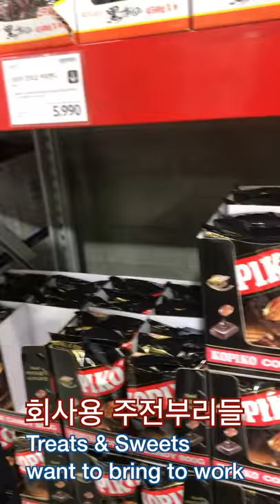[Eng] 코스트코 VS 빅마켓 회원제 마트 빵 버터 치즈 쇼핑 | Costco vs VIC mart for bread and butter shopping in Korea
Fit for iPhone 7 / 8

Korean bread and butter shopping!

Let's go shop
Would you recommend your favourite cheese? I prefer not-salty one.

If you live in Seoul, I recommend you go shopping for groceries in Costco or Korean version Costco - VIC market from LOTTE

빅마켓에 처음 다녀왔다! 최근에 다녀온 코스트코 대비 기대보다 치즈도 많고 꽤나 만족스러운 쇼핑을 했다
1회 이용권이었기 때문에 추가 할인은 안되었지만 좋은 경험이었음

빅마켓양평 2층 일식집 우동 짱 맛있었음